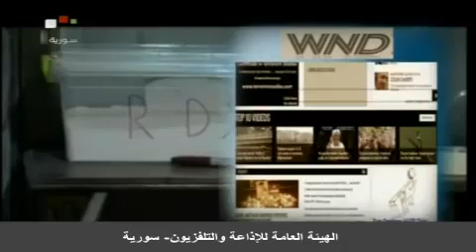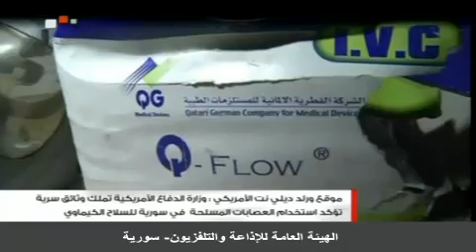تقارير غربية عن استخدام العصابات المسلحة في سورية للكيماوي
موقع الهيئة العامة للإذاعة والتلفزيون